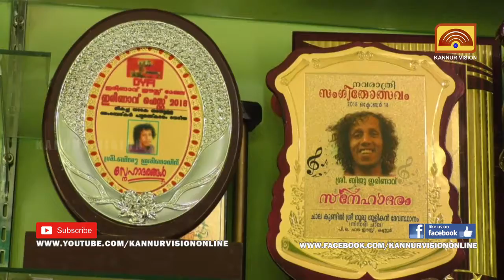ബിഗ്സ്ക്രീനിലും താരമായ് ഇരിണാവിൻ്റെ സ്വന്തം ബിജു | KANNUR NEWS